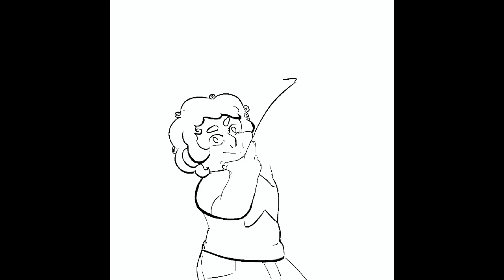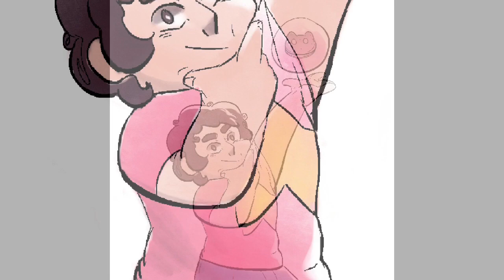Steven Universe Fanart Speedpaint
So I drew this about a month back, but had the video saved and had been meaning to share it. There’s a little fade during the coloring process; I honestly can’t remember why I made that edit.
I know the canvas I ended up drawing in isn’t exactly, well, ideal for YT videos. While I try to draw in a canvas that will work out if I know I’m posting it to YT, I will, but at the time this was just kinda. Recording on (since it’s automatic), but I hadn’t really thought far enough ahead in terms of posting.
I couldn’t decide on pose or exact facial expression for a bit (I didn’t fully plan this piece out) but I’m really happy with the end result!! Anyway, I hope y’all enjoy 😊

As for credits:
Steven Universe belongs to Rebecca Sugar and Cartoon Network.

If you haven’t seen SU, please check it out!